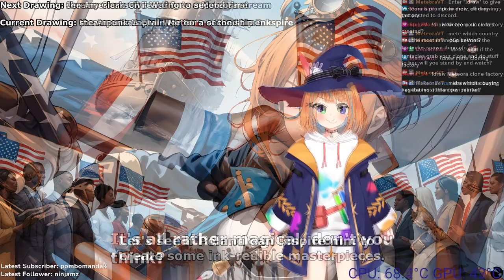AI Vtuber has how many hearts?? [Meteora]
Today Mete tells us more about her heart collection...